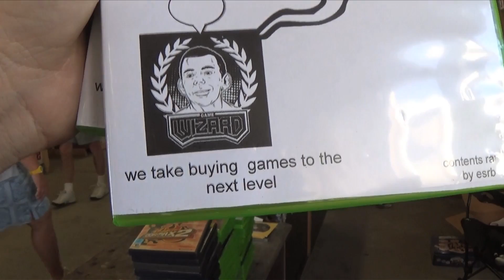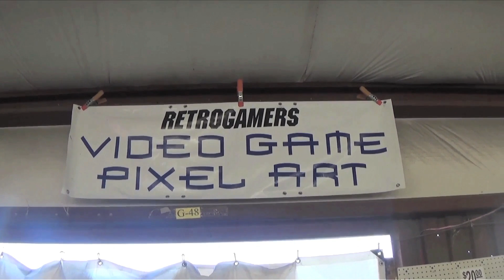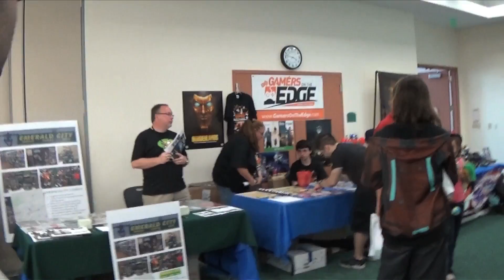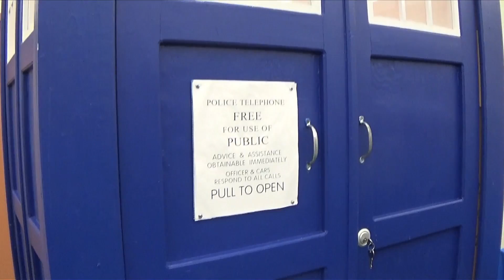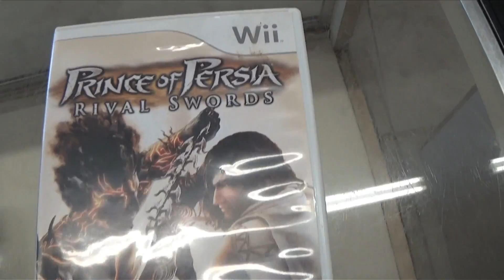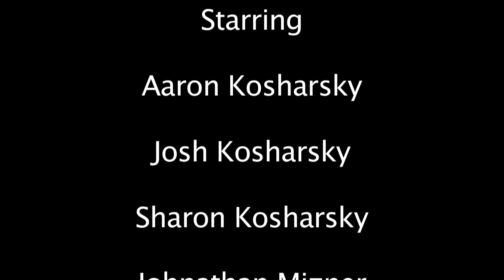The Misadventures Of The Video Game Wizzard Episode 110: Gold,Chess, Comic Con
a surprise trip, a chess board, and a gold mario make up this weeks game wizard